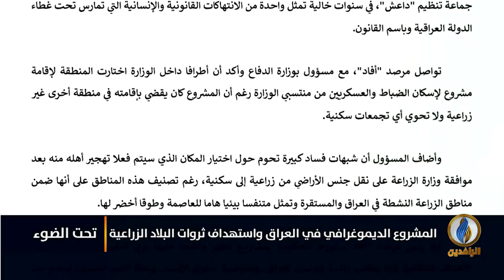تحت_الضوء | المشروع الديمغرافي في العراق واستهداف ثروات البلاد الزراعية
ضيوف الحلقة:
حسين السبعاوي - كاتب وباحث سياسي
عبد القادر النايل -  كاتب وباحث سياسي
عثمان المختار - صحفي عراقي

تقديم:
سمير أكرم